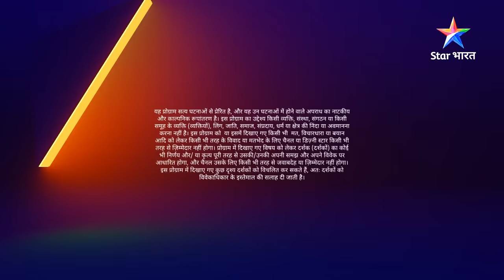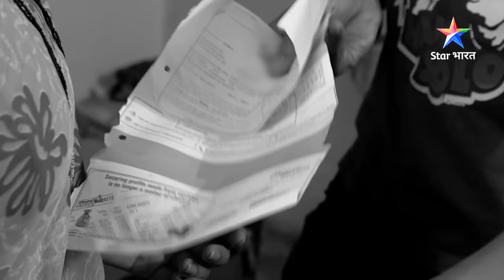FULL EPISODE 461 | Jaal | सावधान इंडिया | Savdhaan India 100 fight back